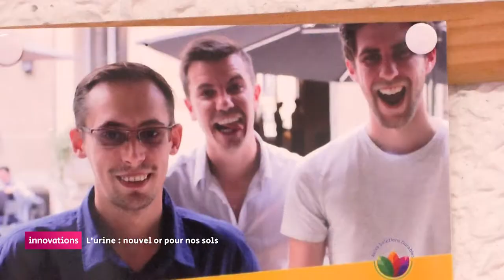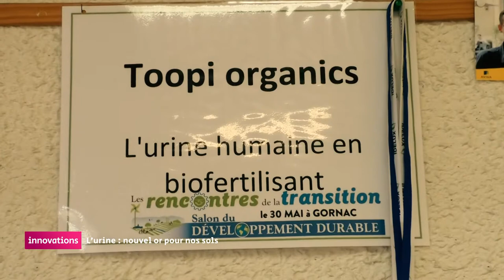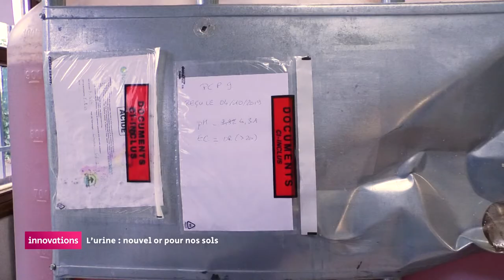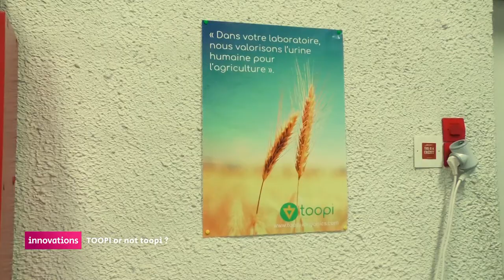Innovations : L'urine : nouvel or pour nos sols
Toopi organics est une start upo langonnaise créée en février 2019 qui propose des bio fertilisants à base d'urine humaine. Le procédé répond à 2 problématiques : la première : la pollution de l'eau à cause d'urines contenant des médicaments, la seconde problématique concerne les agriculteurs qui sont en recherche d'alternatives écologiques et peu onéreuses

Michael Roes : co fondateur, Pierre Huguier : co fondateur, Sarah Fondeville : chargée de communication